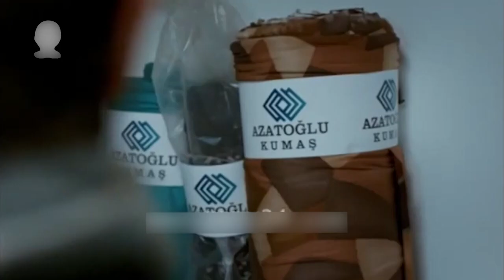Eshgh Harf Halish Nemishe EP 79 | مورات در حال تلاش برای حل بازی انجام شده برای شرکت است!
Oğuzhan Karbi
Özcan Tekdemir
Merve Çağıran
Tuğçe Karabacak

کشور سازنده :ترکیه
زبان‌ها :ترکی
تعداد فصل‌ها :۱
تعداد قسمت‌ها: ۳۱
تهیه‌کننده: Bi Yapım
تدوین‌کننده : Bahadır İnce
مکان‌ها:استانبول
مدت: ۱۲۰ دقیقه
پخش کننده ، شبکه اصلی : Show TV
فرمت تصویر ۱۰۸۰آی (۱۶:۹ تلویزیون وضوح‌بالا)